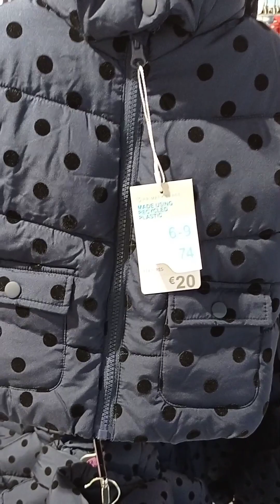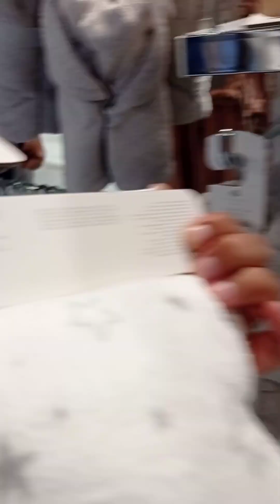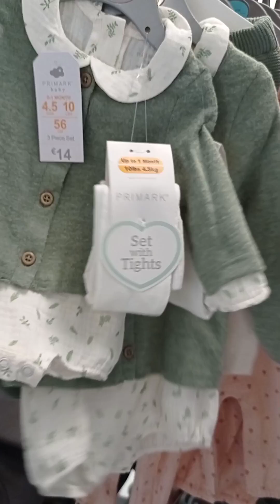Primark girl winter collection December 2022